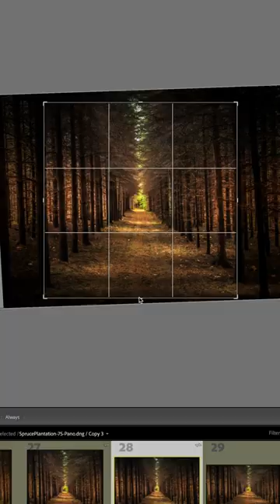BE GENTLE with PRINTS - Woodland Photography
I'm taking you along with me in this brief video as I quickly go over my workflow from capture in the field, to editing in Lightroom, to making a fine art print.

If you're on social media, feel free to catch up with me there too!